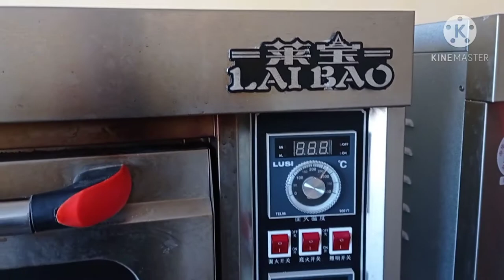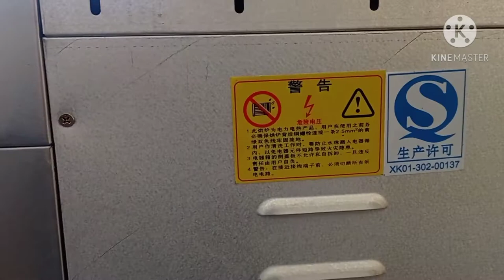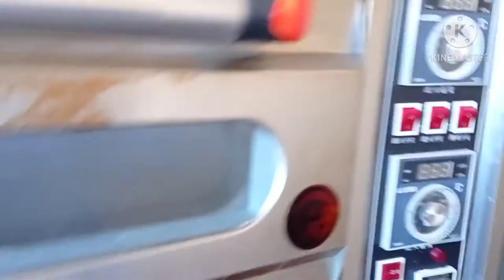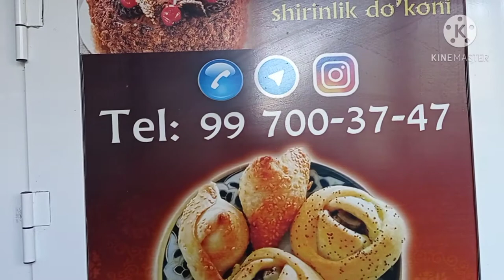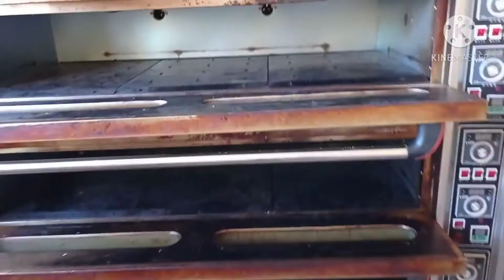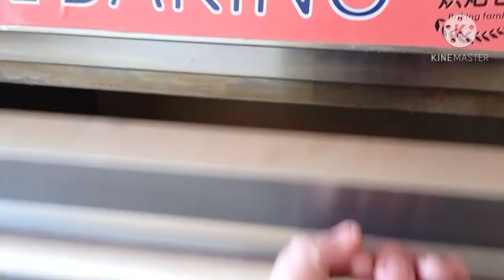Tadbirkorlikni niyat qilmoqchi bo'lganlar uchun Yana bir yaxshi imkoniyat Romitan tuman dehqon bozor